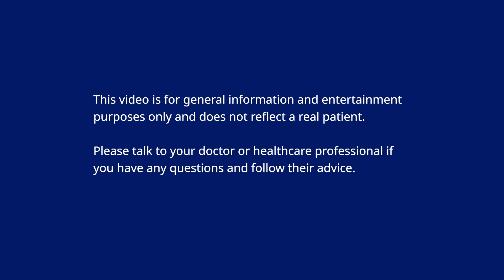Diabetes Besties – Episode 5: How to treat low blood sugar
What happens when a child with type 1 diabetes experience low blood sugar? Watch as Betty shares her experience at school, recognizing the signs of hypoglycemia, and explains what to do when glucose levels drop too low.

Children living with type 1 diabetes and their families are faced with lots of challenges but with the right care and education diabetes does not stand in the way of a child living their full potential.
If you're a parent, caregiver or health care professional, use the Diabetes Besties animation series to teach children with type 1 diabetes about:

Download the full Diabetes Besties series and supporting training material for free

Established in 2009, Changing Diabetes® in Children is a public-private partnership providing comprehensive care for children and young people living with type 1 diabetes in low- and middle-income countries. This can include free life-saving medicine and supplies for persons up to 25 years of age and aims to reach 100,000 children and youth by 2030.